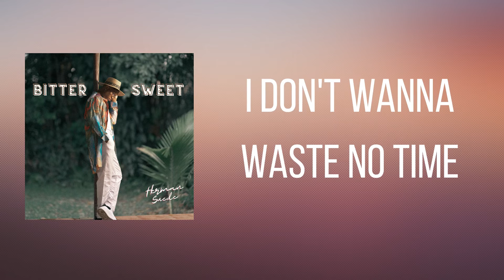Herman Suede - On My Own (Official Lyrics Video)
Producer:  Skool Beatz
Mixed and Mastered: MikeMillzOnEm